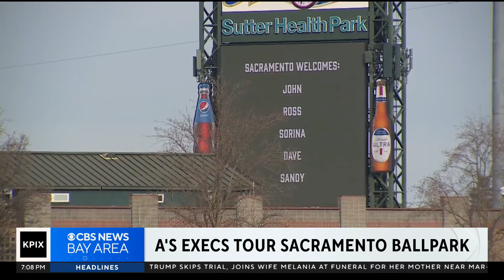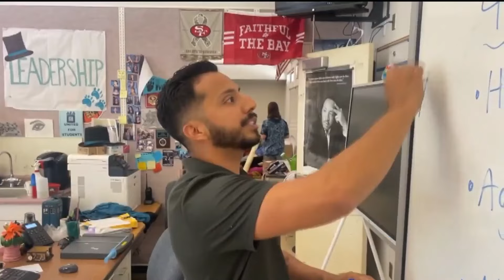PIX Now Evening Edition 1-18-24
CBS News Bay Area evening edition headlines for Thursday Jan. 18, 2024. Watch full newscasts streamed at the CBS SF website or on the app.